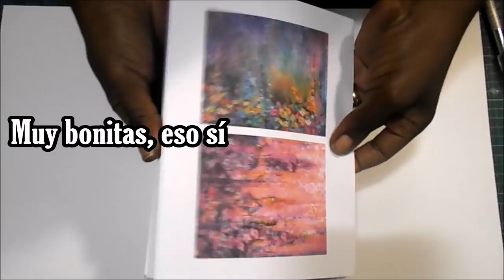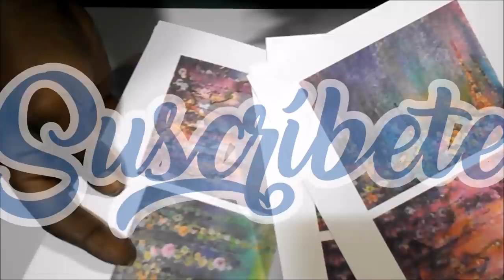HAUL de colaboracion con NEWFROG y TUTORIAL DIY FACIL reciclando botes mixed media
Hola 😊. Hoy os muestro los artículos que me han enviado desde la tienda online NEWFROG y también unos botes que he reciclado utilizando algunos las plantillas. Espero que os guste el haul y que os paséis por su página, para ver qué tienen, y que os animéis a seguir el tutorial. Gracias por vuestra visita.

Raquel 💕

MEDIDAS PRINCIPALES
Botes 10cm y 16cm
Diámetro tapa inferior 9.5cm y superior 11cm

GESSO CASERO: pintura blanca Titan, pegamento acrílico Crelando Lidl y yeso para interior y exterior de bazar
Tijeras, cúter, regla, lápiz y goma
Lima
Pintura negra Tedi
Pintura verde turquesa Crelando Lidl
Pintura azul Titan
Pincel
Trozo de estropajo amarillo (esponja)
Barniz - cola para decoupage Decoart Americana
Canicas grandes de bazar
Pistola de silicona
Barras de silicona negra
Cartón gris

No olvidéis dar una vuelta por el canal, y ver mis otros vídeos. Seguro que alguno os gusta u os sirve.